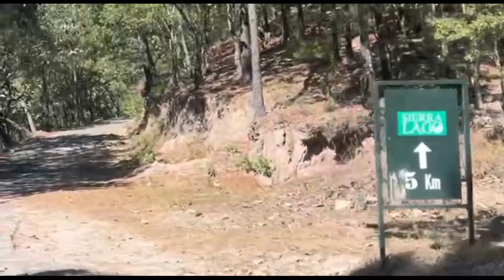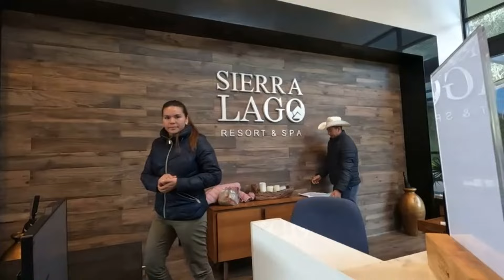Pesca de lobinas en el mejor lugar! Mi primera pesca de lobina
Que tal banda por primera vez pude capturar una especie nueva para mi y ahora comprendo a los lobineros que bonita especie, y el lugar estaba de lo mejor!

Lugar donde me hospede y donde esta el lago

Los mejores precios en señuelos y equipo de pesca con